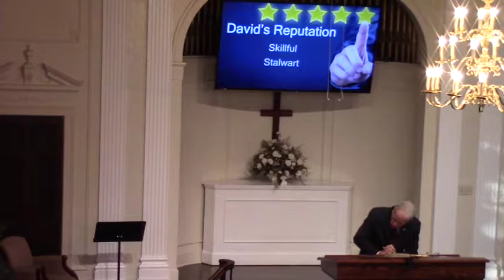David's Reputation 09/01/19 PM